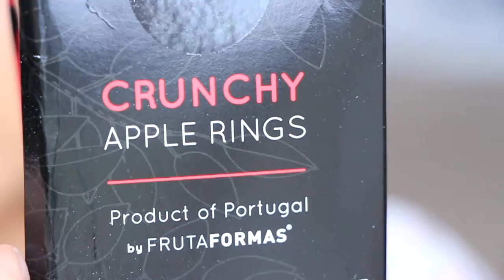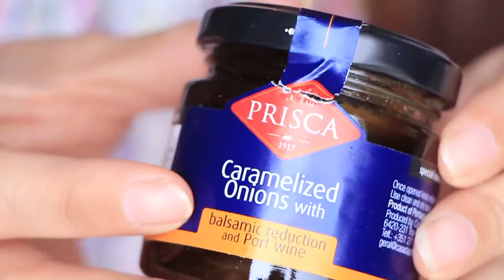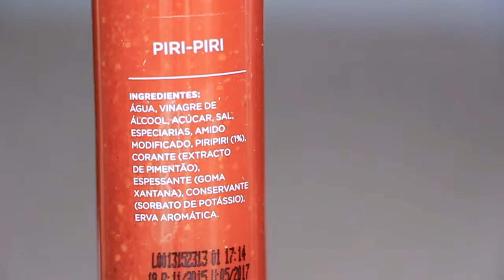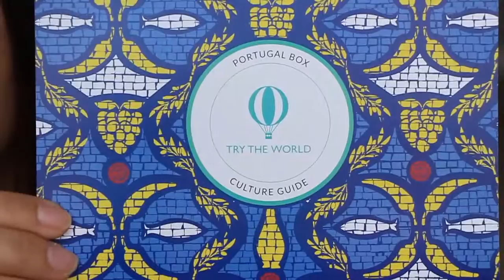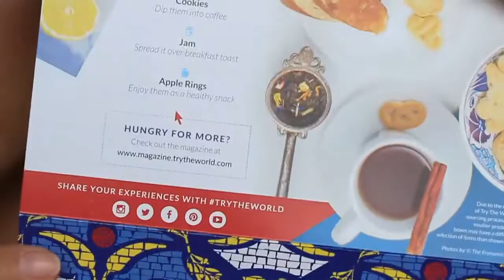Try The World Portugal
EVERY 2 MONTHS, RECEIVE A BOX FROM A NEW COUNTRY
WITH 7 GOURMET PRODUCTS CURATED BY EXPERT CHEFS
THIS MONTH'S BOX
PORTUGAL
Portugal is famous for its simple, rustic dishes made with fresh vegetables and seafood. Just in time for spring, we bring you the best of Portuguese cuisine so you can experience this country's incredible culinary specialties from the comfort of your home.

Curated by: GEORGE MENDES Chef-owner of Lupulo and the Michelin-rated Aldea in NYC and the author of the cookbook My Portugal.